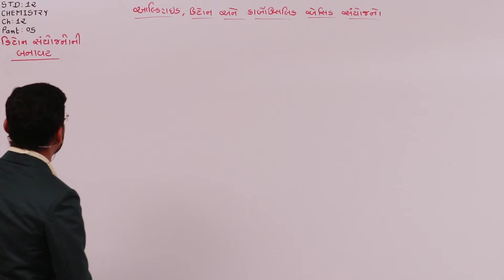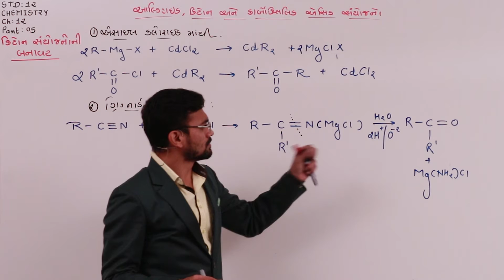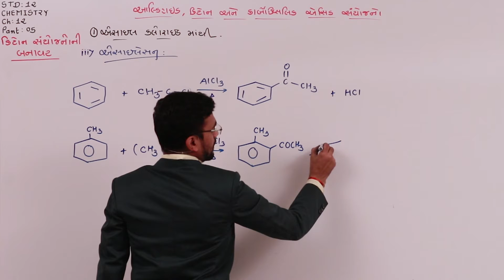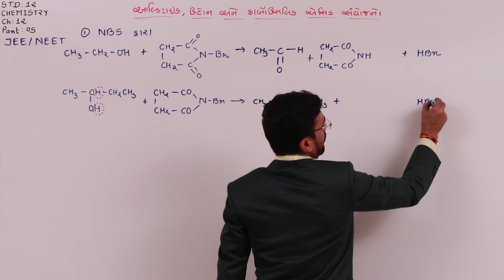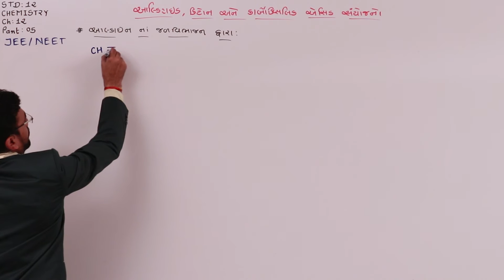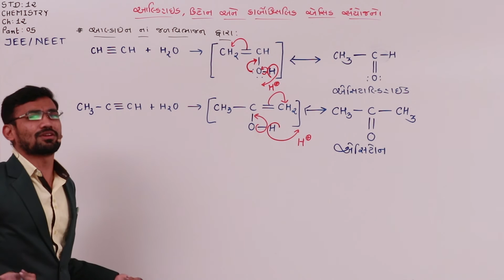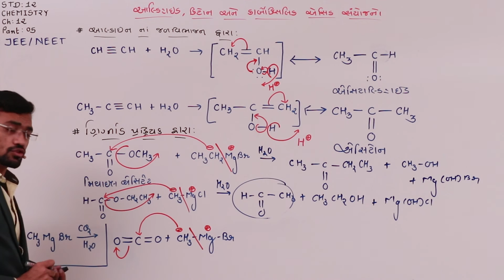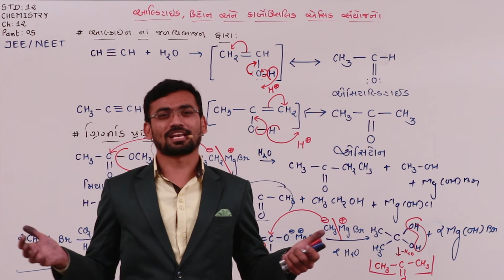SGIS | STD 12 Science | Che. |Ch.12 આલ્કીહાઈડ, કીટોન અને કાર્બોક્સિલિક એસીડ| Part 5 | G2234